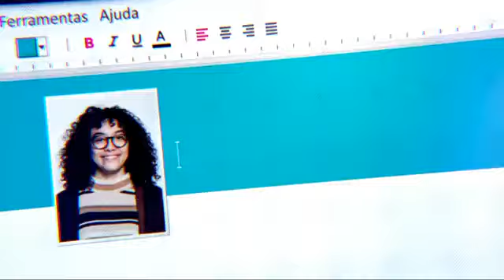Terceira Chamada de estréia de Betty a Feia em NY - (Destacando Betty).